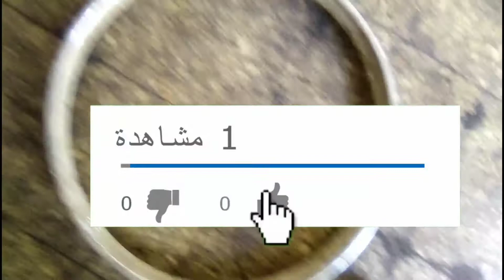peagout 103 الطريقة الصحيحة لتركيب رايونات في العجلة #103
شرح طريقة تركييب ريونات 103 بشكل صحيح